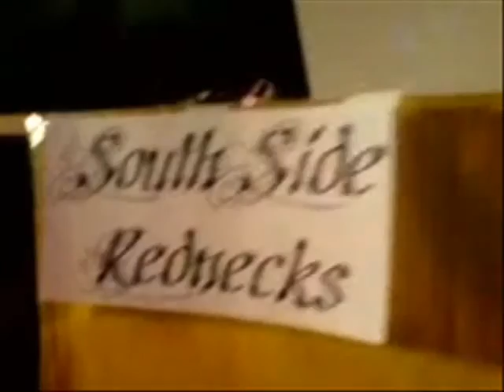Da short movie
DJ LU2 / SOUTHSIDE REDNECKS